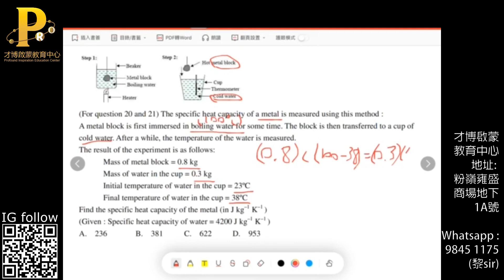HKDSE Phy Heat Capacity MC1